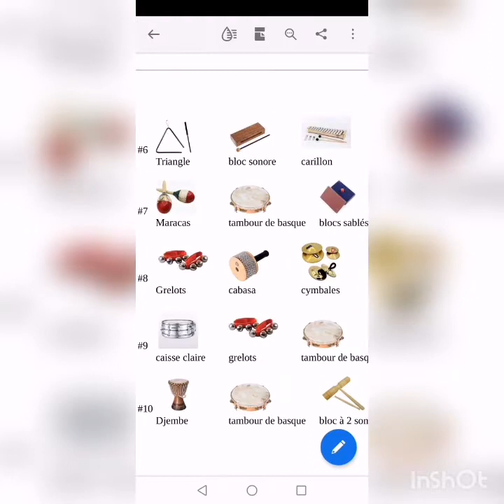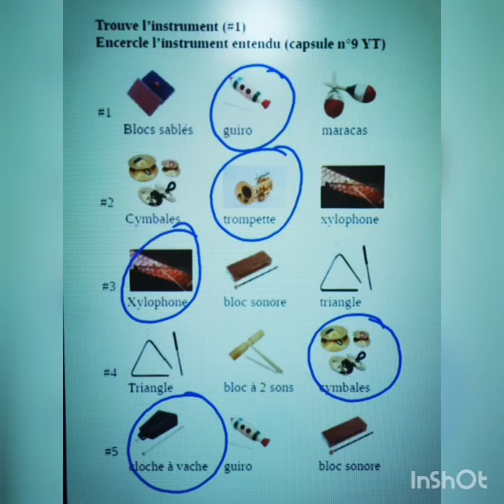Capsule musicale #9 Identifie l'instrument entendu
Capsule #9 Identifie l'instrument entendu Enseignement de la musique primaire